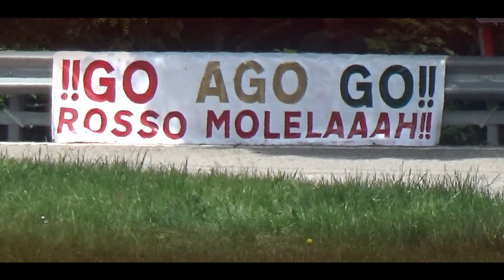Trento-Bondone 2024 || Matteo Bacci || Alfa Romeo Giulietta